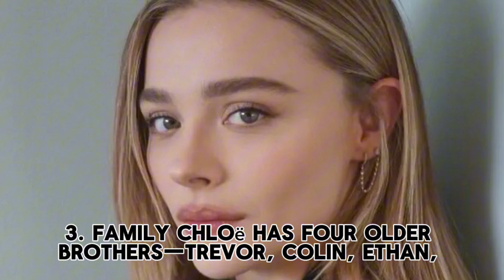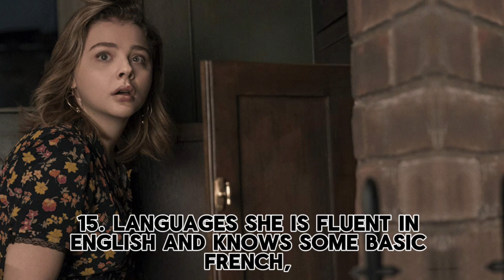"15 Fascinating Facts About Chloë Grace Moretz: From Child Star to Activist"